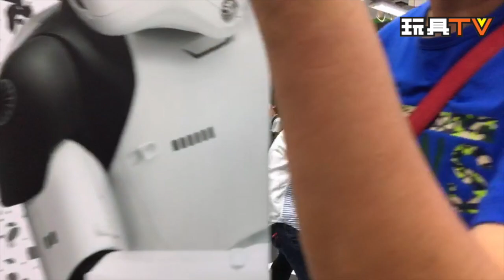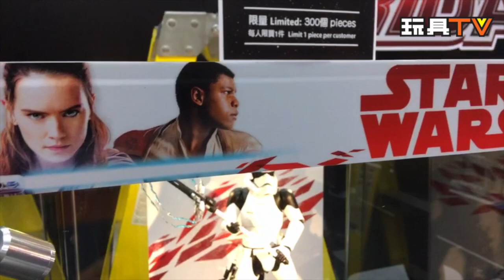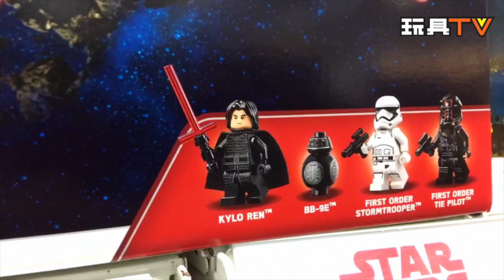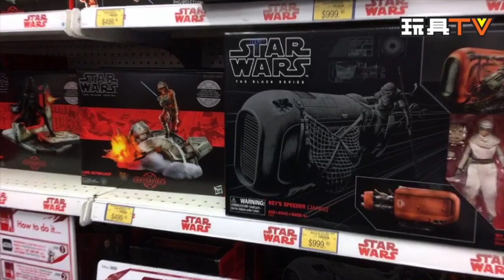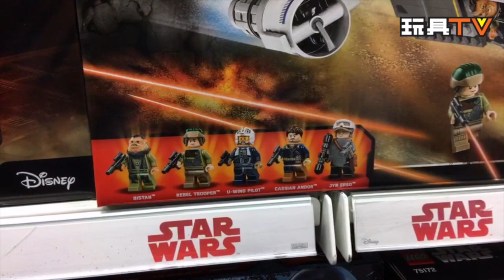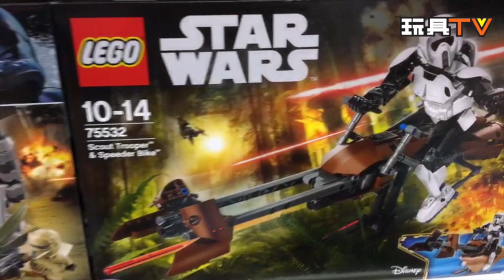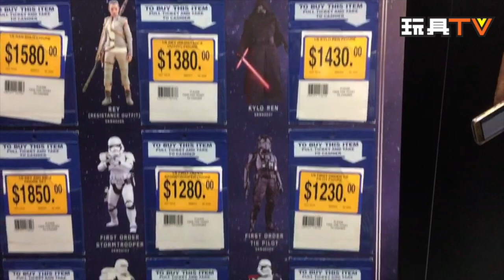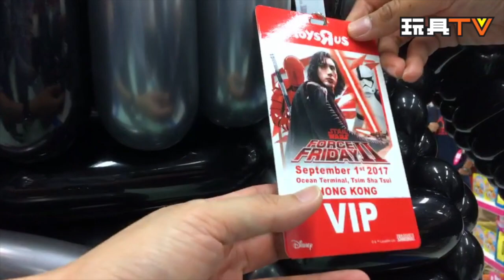TOYSTV S3 EP11 P3 Star Wars Force Friday Toys'R'us The Last Jedi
Program host: Bryan Lo,Wan Tse Lung